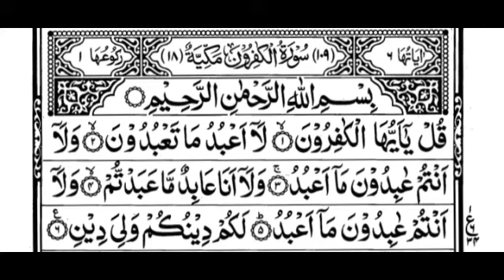Surah Al-Kafirun | By Sheikh Ahmed Al Ajmi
Surah Al-Kafirun (orang-orang kafir) adalah surah ke-109 dalam al-Qur'an. Surat ini terdiri atas 6 ayat dan termasuk surat Makkiyah. Nama Al Kaafiruun diambil dari kata yang muncul pada ayat pertama surat ini. Pokok isi surat ini adalah tidak diizinkannya kompromi dalam bentuk mencampuradukkan ajaran agama.